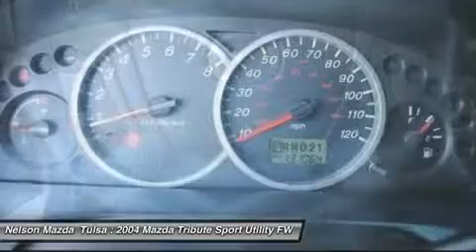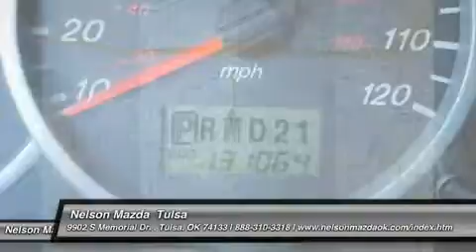2004 MAZDA TRIBUTE Tulsa, OK D0137688A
2004 MAZDA TRIBUTE Tulsa, OK
Stock# D0137688A
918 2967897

Nelson Mazda  Tulsa
9902 S Memorial Dr.

Tow Package (Engine Oil Cooler) and 3.0L V6 SMPI DOHC. One-owner! Hey! Look right here! Mazda has outdone itself with this outstanding 2004 Mazda Tribute. It just doesn't get any better at this price! This great one-owner Tribute has been well taken care of, plus it has comfort and safety to spare. At Nelson Mazda we'll make a believer out of you! In order to receive our Internet Special and A $150 coupon call today & ask for Tom Penland , Megan Rawlings or Eric Hunter. Our internet staff is dedicated to answer all  your questions and help faciliate a great car buying experience!! Prices do not include Tax, Title and License. The pricing and equipment shown is believed to be accurate, but we do not warrant or guarantee such accuracy. Vehicle information is based off standard equipment and may vary from vehicle to vehicle. Call or email for complete vehicle specific information.